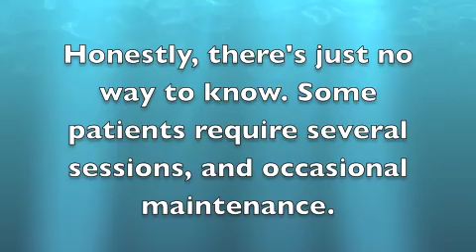Long term knee improvement with single prolozone treatment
Long term improvement in knee osteoarthritis and cartilage degeneration with single session of prolozone (ozone injection).